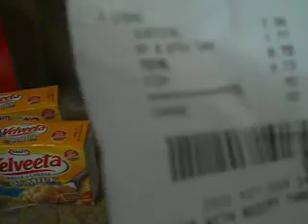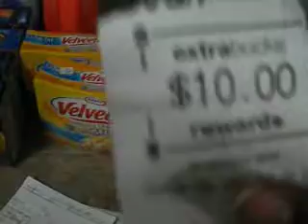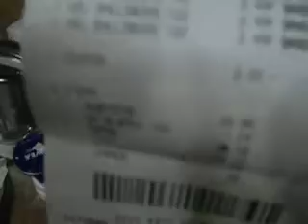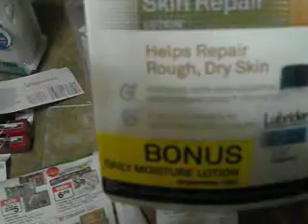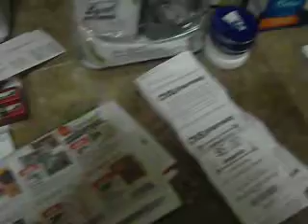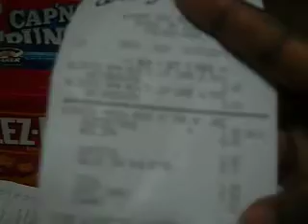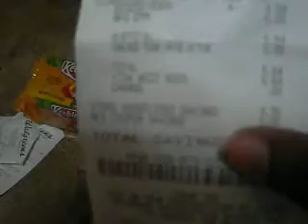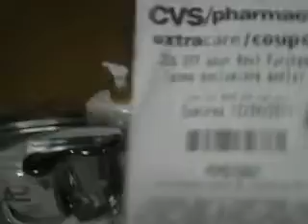cvs and walgreen 12/1/2011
omg worse ever problem at CVS my OOP may seem high but cant wait to recieve $20 coupon back. in my walgreen transaction i did return the lip balm for full refund.  sometimes i extra items if its a great deal and my kids would like. i havent seen much of any deal for next i woul like but will use the coupon on makeup. thank u for watching